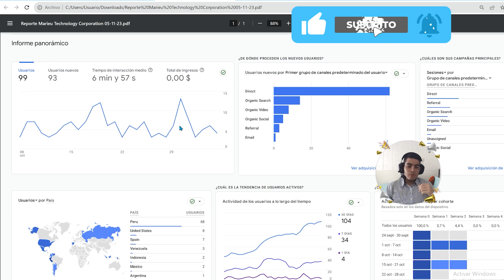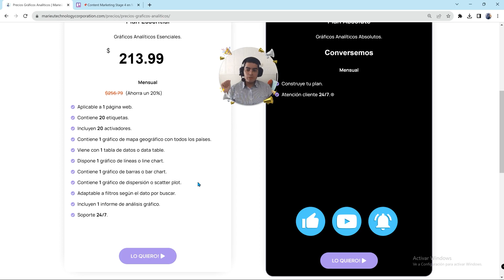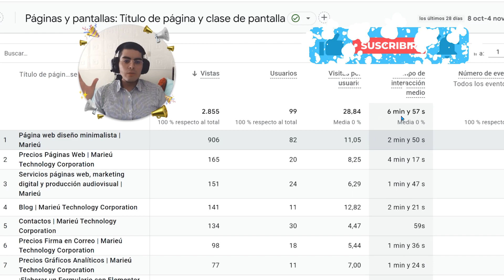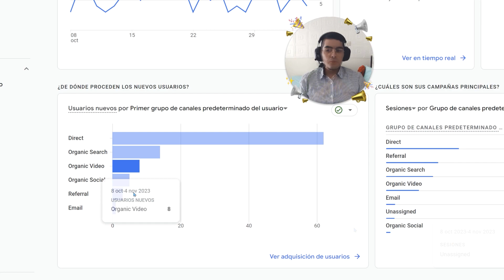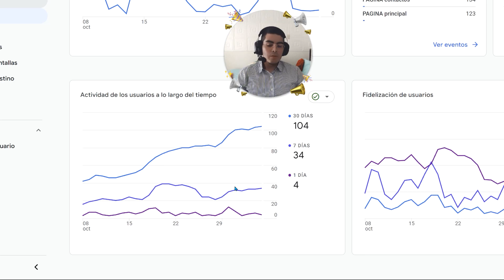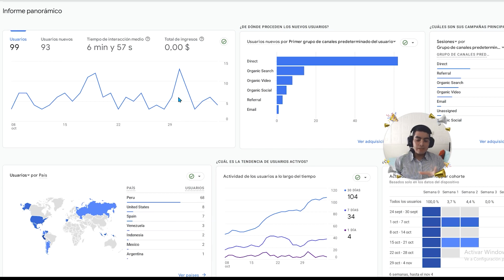📊¡Servicio Gráficos Analíticos Marieú Technology Corporation!⭐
⭐️¡Te explicaremos todo sobre nuestros planes del servicio de Gráficos Analíticos de Marieú Technology Corporation!

✅Guía:
0:00 Introducción
0:15 Vista previa de informe de análisis gráfico Marieu
📊Plan Essential
0:39 Plan Essential o Gráficos Analíticos Esenciales
1:09 Modelo de etiquetas y activadores
1:35 Modelo de gráfico de mapa geográfico con todos los países
2:02 Modelo de tabla de datos o data table
2:34  Modelo de gráfico de líneas o line chart
3:11 Modelo de gráfico de barras o bar chart
3:44 Modelo de gráfico de dispersión o scatter plot
4:52 Modelo de informe de análisis gráfico
📊Plan Absolute
5:15 Plan Absolute o Gráficos Analíticos Absolutos
5:35 Periodo Anual

🌍Palabras clave y hashtag:
* Gráficos analíticos
* Servicios Analítica web
* Dashboard web
* Datos web
* Visualización de datos
* Mapa geográfico
* Tabla de datos
* Gráfico de líneas
* Gráfico de barras
* Gráfico de dispersión
* Gráfica empresarial
* Informes gráficos
* Datos demográficos
* Informe de análisis
* Analítica avanzada
* Etiquetas web
* Activadores
* Plan essential
* Plan absolute
* Servicios analíticos
* Marketing digital
* Toma de decisiones
* Optimización web
* Seguimiento de web
* Servicios digitales
* Inteligencia de negocios
* Análisis de datos
* Big data
* Google analytics
* Herramientas de análisis
* Informes personalizados
* Métricas web
* Seguimiento de conversiones
* Mejora de la experiencia del usuario